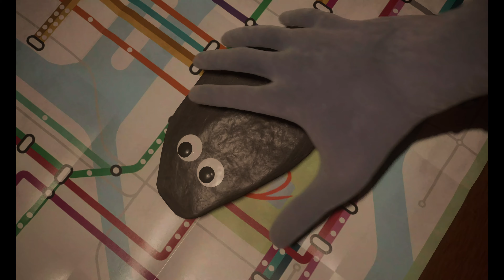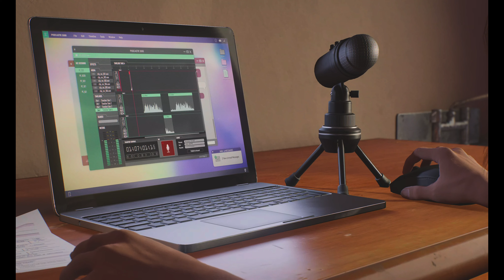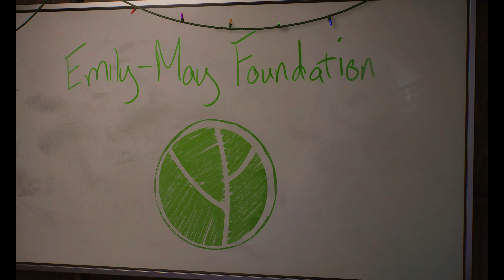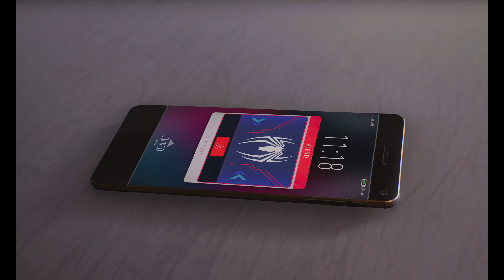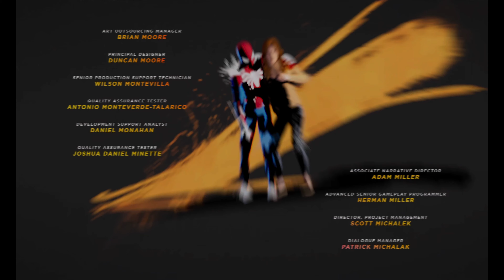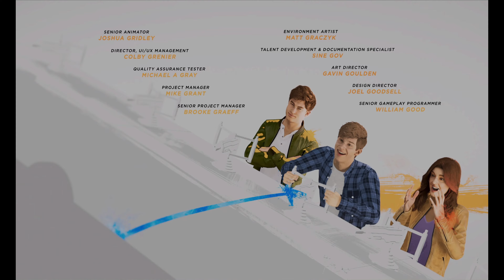[4K][END]EP30 - Together | SPIDER MAN 2 | PS5 Gameplay Walkthrough | FULL GAME | No Commentary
Marvel's Spider-Man 2 Gameplay Walkthrough 2023 PS5
4K Ultra HD 60FPS
No Commentary

👍 "Like" if you love this video!